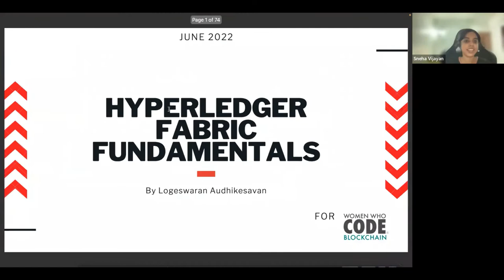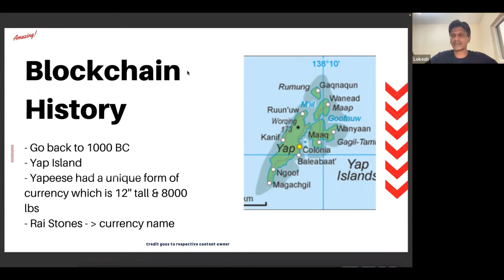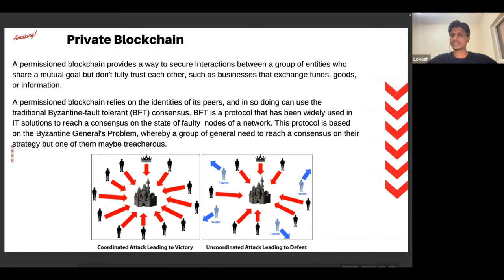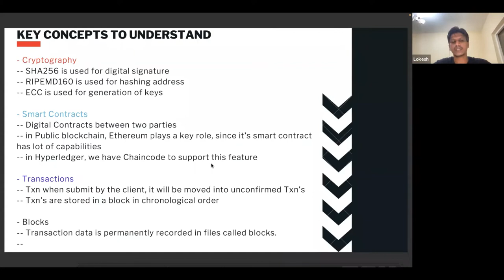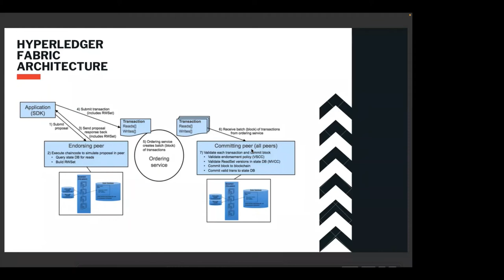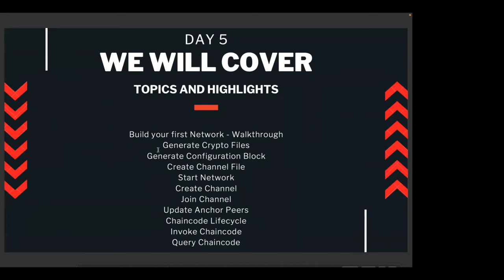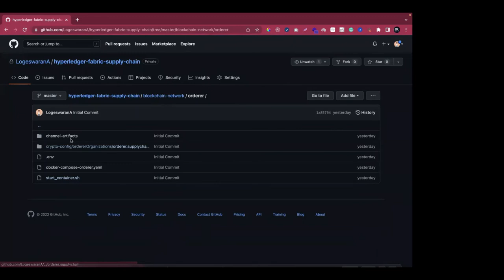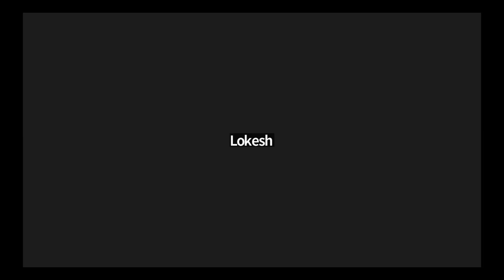Blockchain Developer Series Session 2 : Hyperledger Fabric Fundamentals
Presented by Women Who Code Blockchain
Speaker: Logeswaran Audhikesavan, Moderated by Sneha Vijayan
Topic: Hyperledger Fabric Fundamentals

Prior to taking up the Solution Architect Role, Logeswaran held various roles in the outsourcing & analytics division. His expertise is in different flavors of blockchain and it is not restricted to just private blockchain.
He graduated from SRM University with a Master's degree in Engineering, majoring in Information and Technology.
He has been in the Blockchain space for the last 4 years and has built a few real-time projects. He is actively involved in open-source projects & giving back to the community, through knowledge sharing by organizing meetup's.
He is heading a team of blockchain developers in Sharjah and developing a Decentralized Oracle platform on XDC Network. Also, he is building a Blockchain with a new consensus algorithm! and setting up a Next-Gen Platform for NFT.

For our slack channel, previous event recordings, upcoming events and more check us out